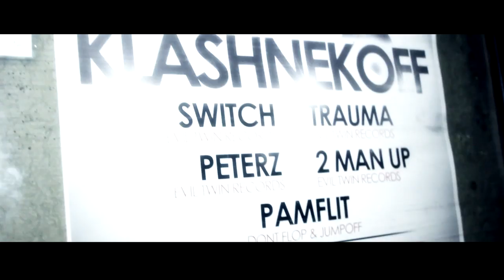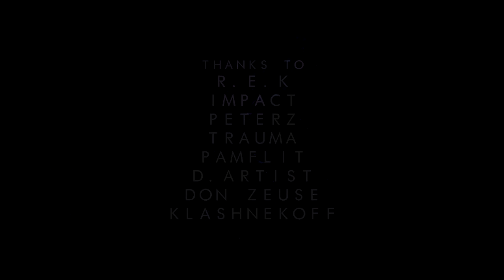Hood Theory - Ninja Riddim [HQ Hip Hop / Reggae Video]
Artist: Hood Theory
Song: Ninja Riddim
Production: The Passion HiFi
Video: Evil Twin [Films]

Filmed By Genesis Elijah
Edited By Evil Twin [Films]